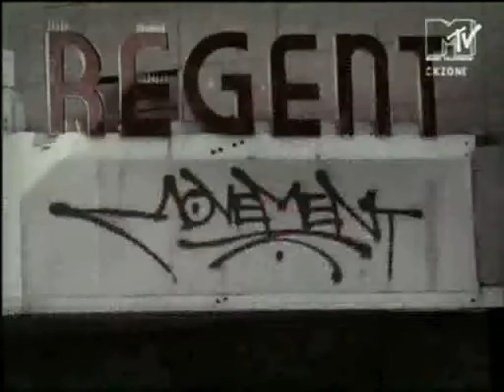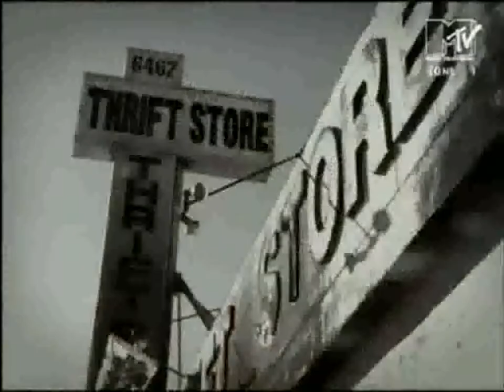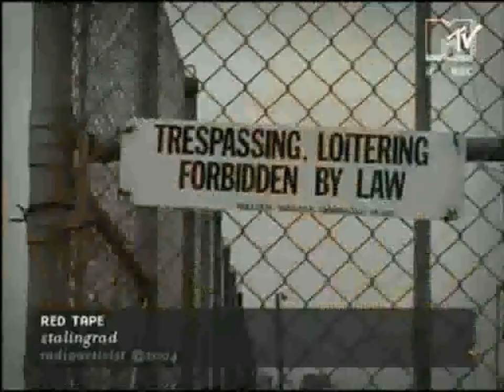Red Tape - Stalingrad (with lyrics)